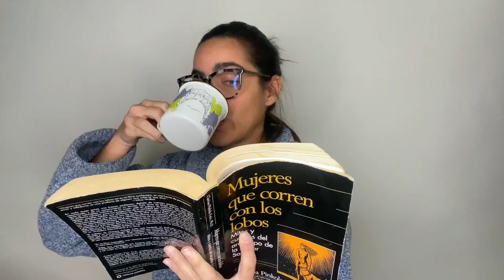My Morning Routine For Health & Happiness | with Maria Gabriela De Faria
Hey everyone, in today's video I'm sharing my morning routine for health and happiness. I start off by hydrating and then taking some time to meditate and journal. After that, I like to move my body with some stretching or yoga. Then it's time for my daily dose of coffee and a little bit of reading. And of course, no morning routine is complete without a thorough skincare routine! I hope you enjoy this peek into my morning routine and maybe get some inspiration for your own.

PS. Wanna get in on my skincare routine?